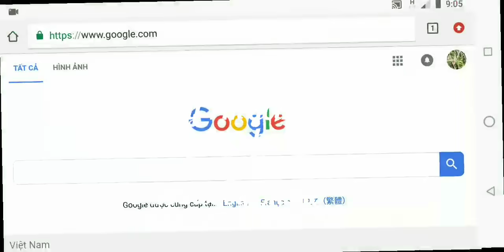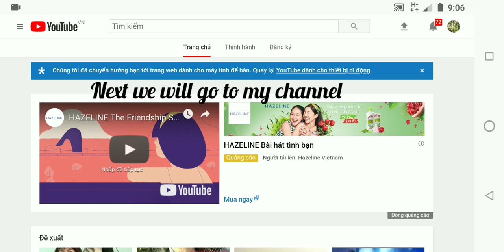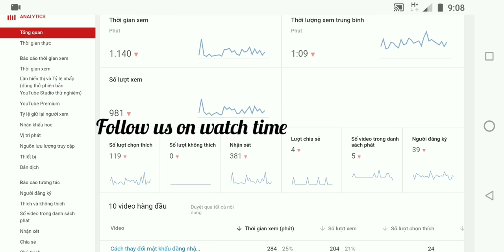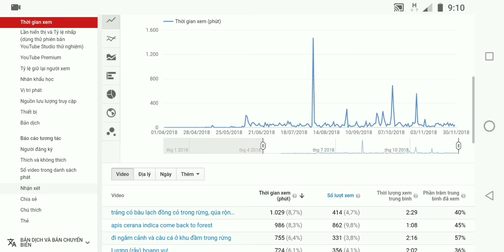Cách kiểm tra số giờ xem kênh YouTube của bạn bằng điện thoại di động!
Thao tác Thực hiện cụ thể việc vào kiểm tra thời gian Xem kênh YouTube của mình bằng điện thoại di động!